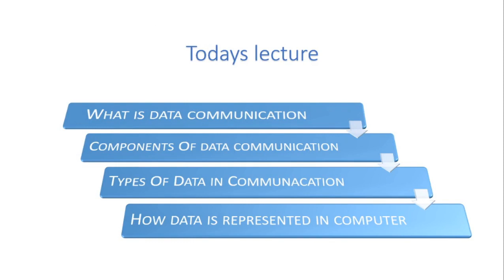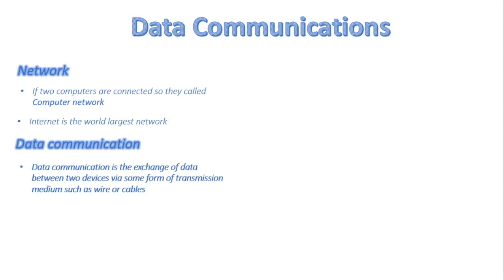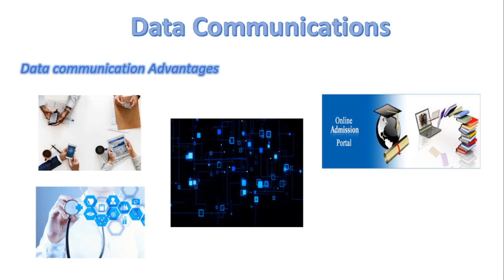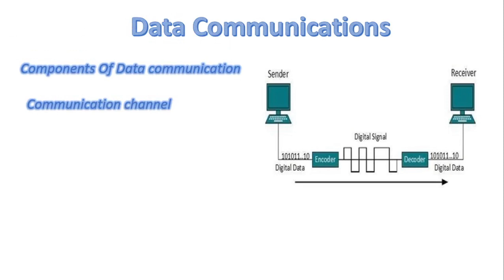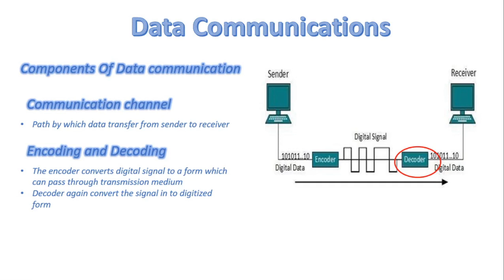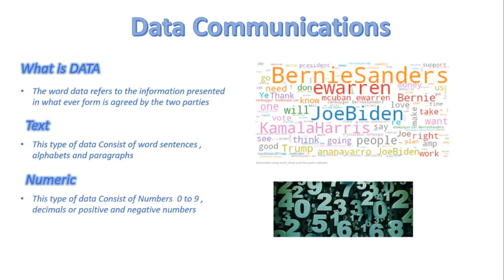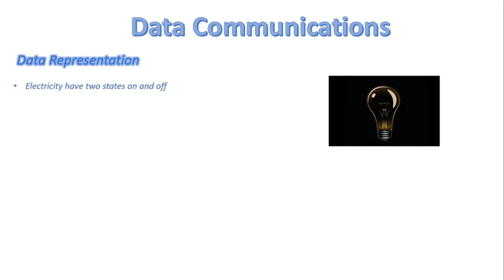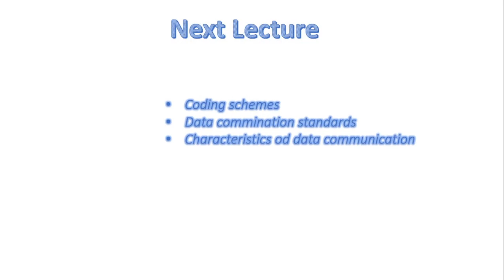FSc Computer Science Book 1, CH 3, LEC 49: Components Of Data Communication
Components of Data Communication.
Types of Data in Communication.
How Data is represented in Computer.